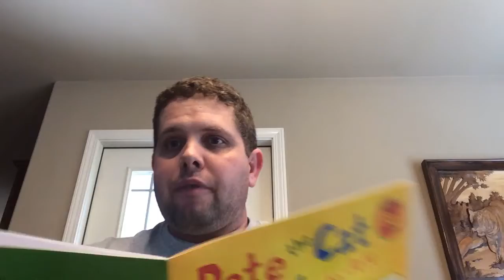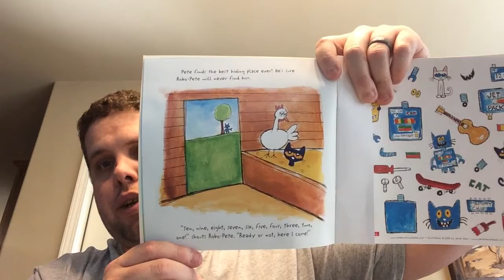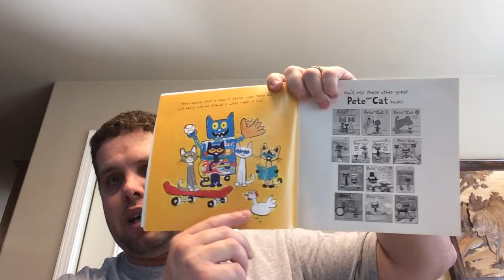PE Read Along- Pete the Cat (Robo-Pete)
Just a little read along for K-2nd Graders